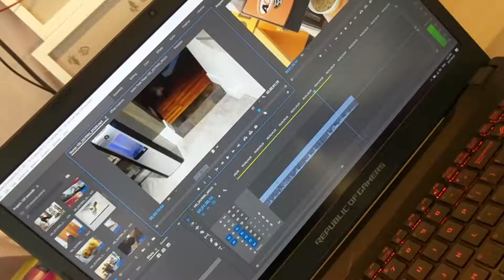My Life in Fast Forward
The story of a day in my life told in fast forward.

I really enjoy making these types of videos, it's like a small time capsule to look back on just what I was doing at this time in my life. I hope they are as interesting to others as they are to me. ENJOY!